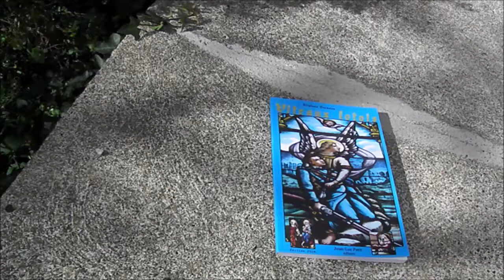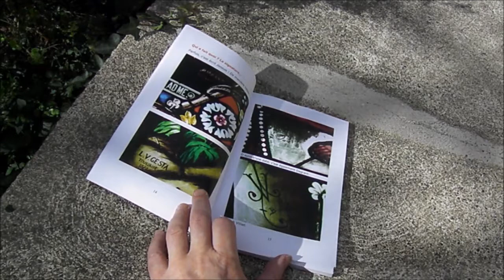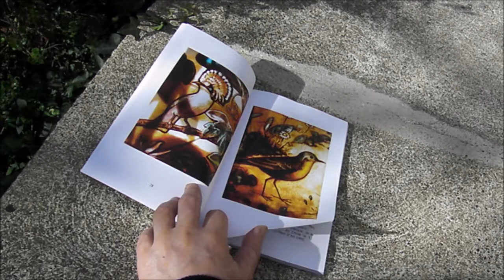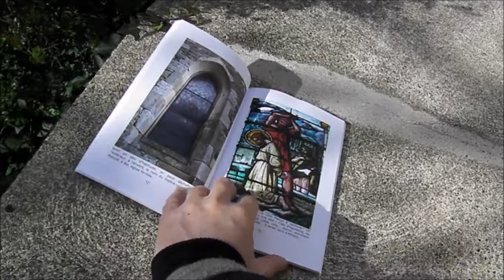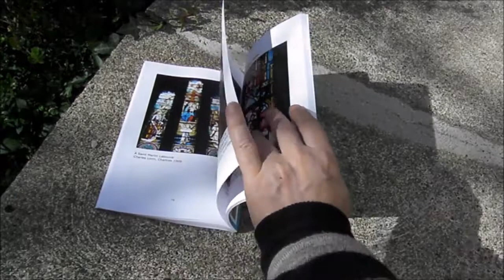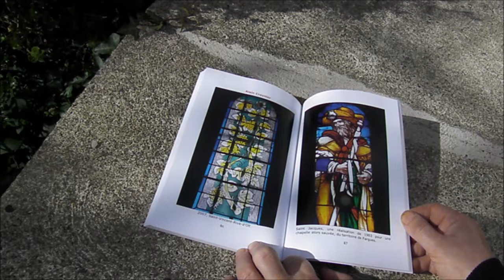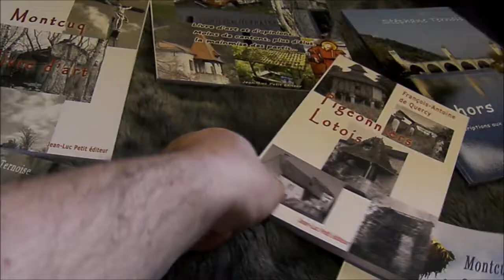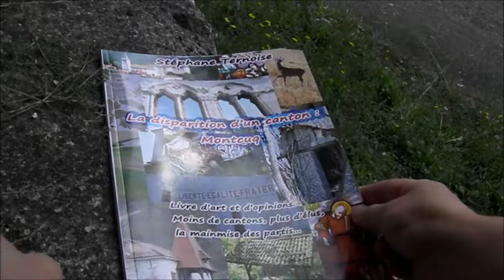Vitraux églises du Lot en vidéo Maîtres verriers sud-ouest Villiet Feur Dagrant Gesta, Saint Blancat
Vitraux églises du Lot en vidéo Les maîtres verriers du sud-ouest Joseph Villiet, Henri Feur, Gustave-Pierre Dagrant, Louis Victor Gesta, Saint Blancat

"Vitraux lotois", le livre.
107 reproductions de vitraux, en couleur.